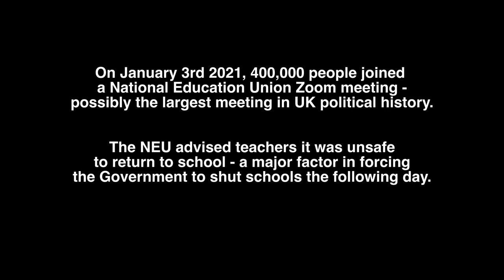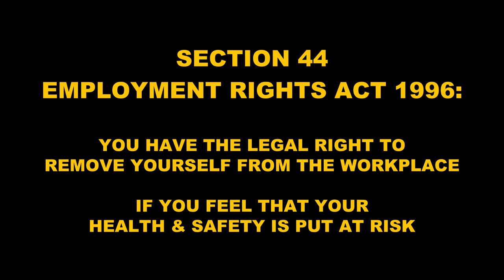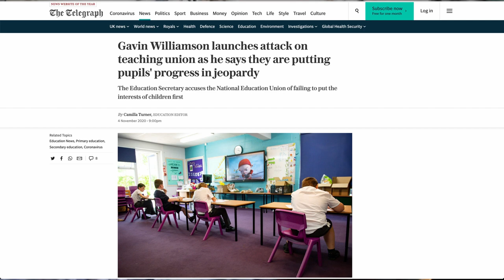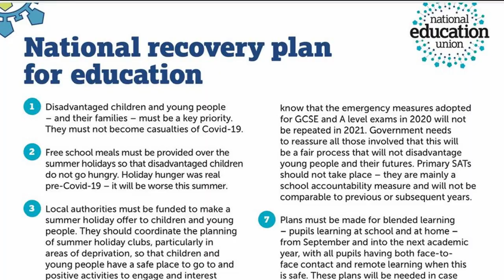Redbridge NEU make community safer with use of Section 44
Boris Johnson was forced to shut schools after an incredible 400,000 strong zoom meeting by the NEU advised teachers to shut them down themselves using health and safety legislation ... but the problems didn't end there in Redbridge, East London, where at least four schools still expected ALL teachers to come into school to deliver online learning.

Teachers at one school invoked Section 44 of the 1995 Employment Rights Act, which gives workers the right to leave their workplace if they feel it's unsafe - but when the management threatened them with breach of contract, disciplinary action and loss of earnings, the entire district of the NEU started balloting for strike action. Finally the schools and the council backed down without the need for strikes.

This was only possible because of how well organised Redbridge NEU are - and shows that you need collective strength to back up using Section 44. Here teachers explain how they've got organised over the past year, how to make schools safer, and what the Government should be doing now as a matter of urgency.